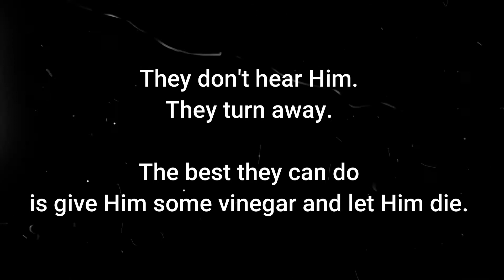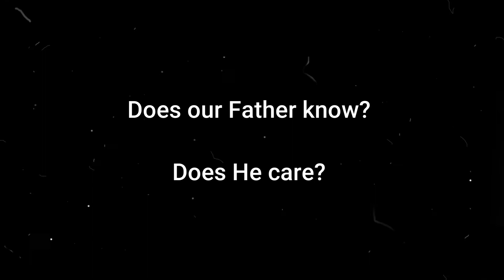Does He Know? Does He Care? (Sermon Clip)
Taken from Body, Soul, and Spirit preached by Neil Honea at Bethlehem PBC (Echola, AL).